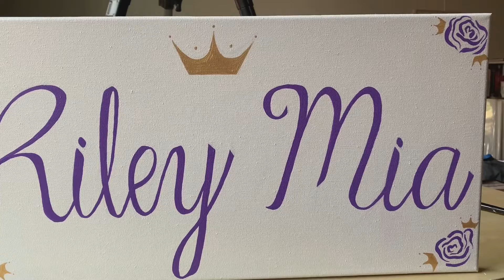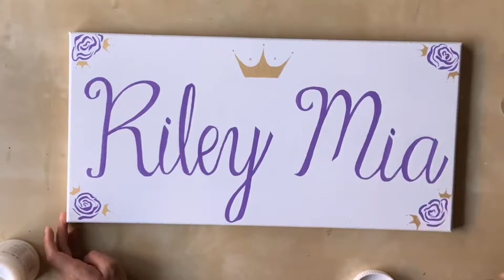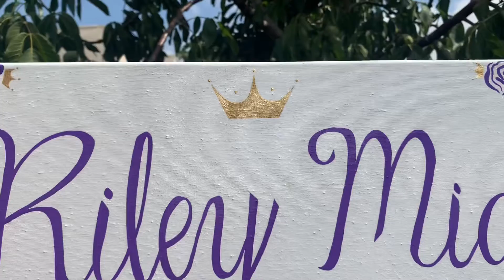Riley Mia by Goodworksgallery